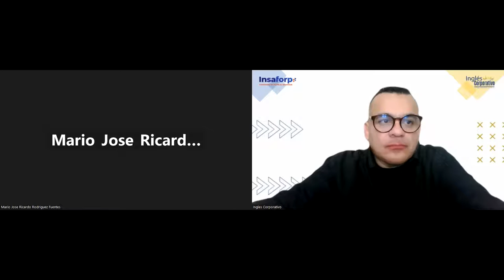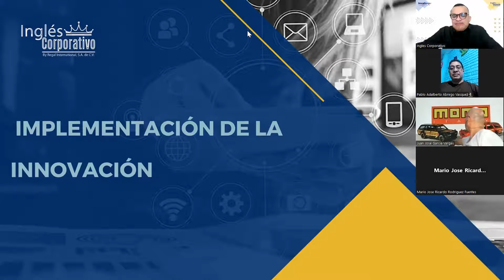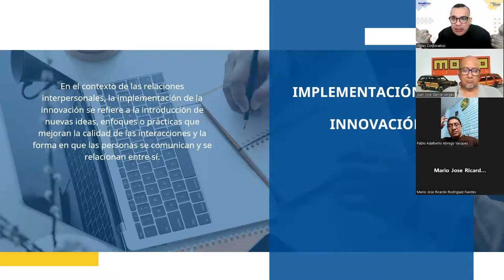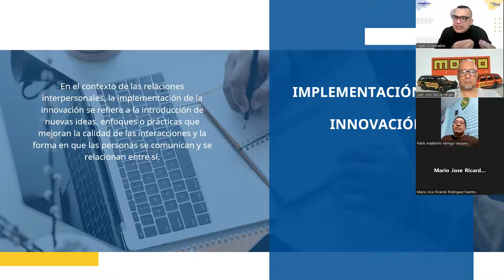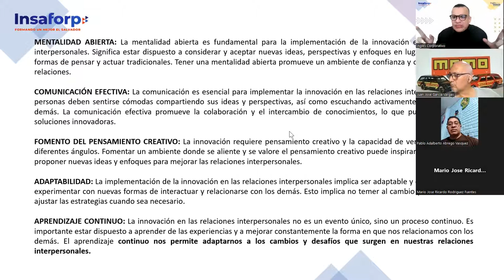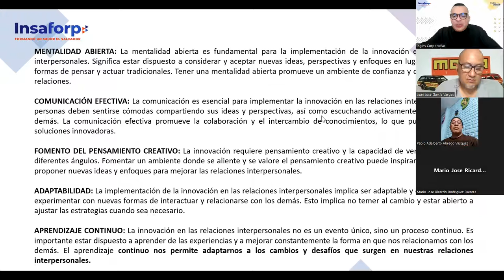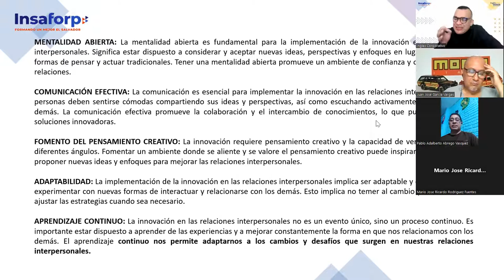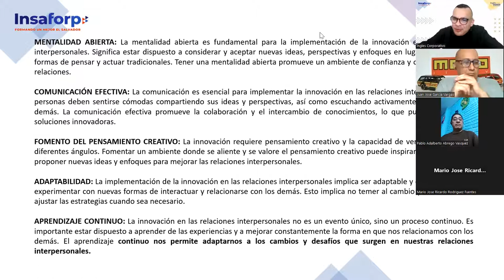SESION 11 -24-07-2023-HI-02-8-9-PM-07-23 -ALFARO-Implementación de la innovación